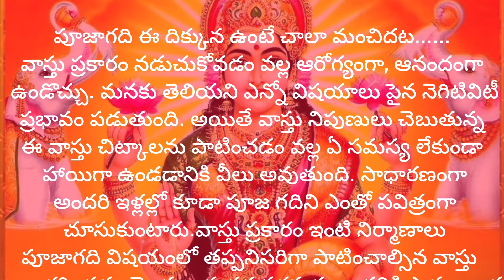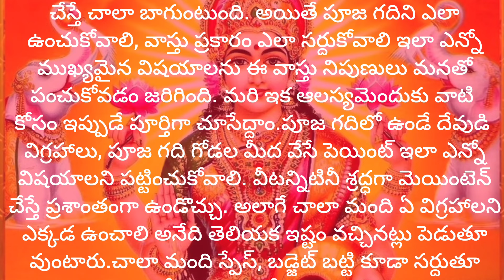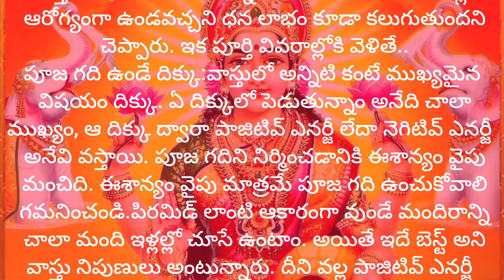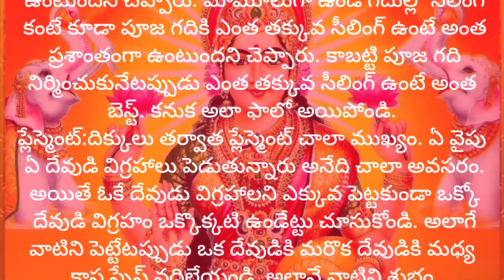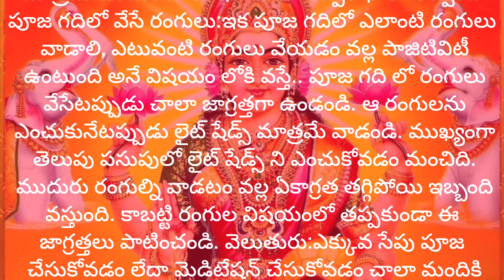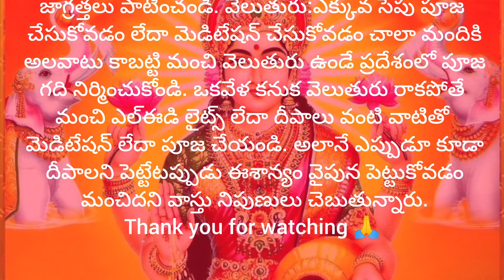వాస్తు శాస్త్రం ప్రకారం పూజగది ఏ దిక్కున ఉంటే శుభ ఫలితాలు తెలుసుకుందాం||ధర్మసందేహాలు||సాంప్రదాయాలు